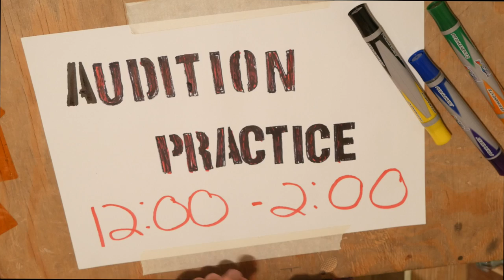Episode 7 of 100 - I'm reading for the role of "The Plumber"